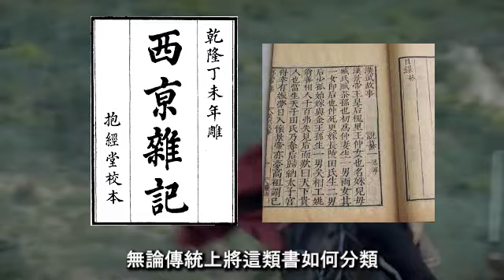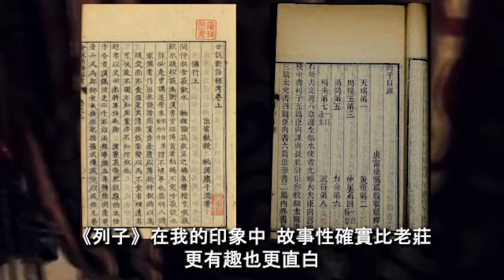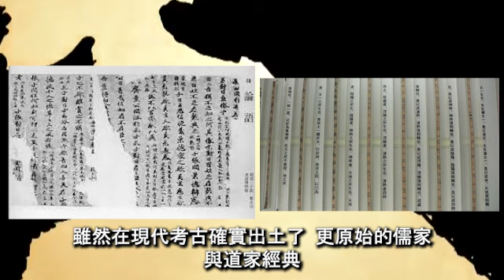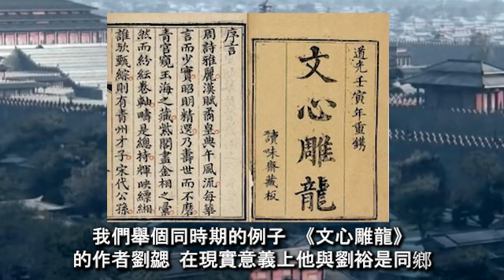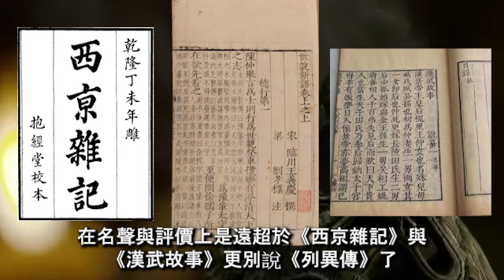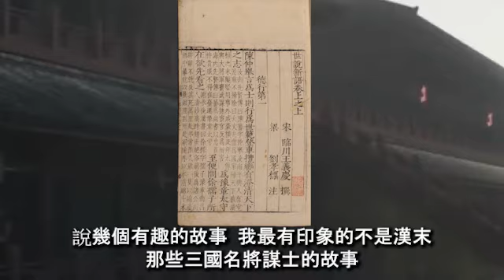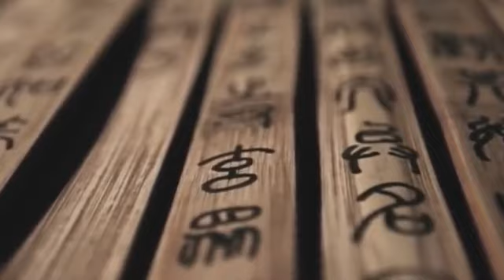漫談文學-《世說新語》魏晉風流與目送歸鴻，才學通神也行止顛倒的魏晉士人。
漫談《世說新語》的來源，才學通神也行止顛倒的魏晉士人。

00:09 本篇開始，故事集
01:21 偽作
03:06 世說新語
07:07 師徒鬥法
11:24 魏晉風流
13:23 尾聲，顧長康

附錄原文:
1.文學
鄭玄在馬融門下，三年不得相見，高足弟子傳授而已。嘗算渾天不合，諸弟子莫能解。或言玄能者，融召令算，一轉便決，眾咸駭服。及玄業成辭歸，既而融有「禮樂皆東」之歎。恐玄擅名而心忌焉。玄亦疑有追，乃坐橋下，在水上據屐。融果轉式逐之，告左右曰：「玄在土下水上而據木，此必死矣。」遂罷追，玄竟以得免。

2.容止
何平叔美姿儀，面至白；魏明帝疑其傅粉。正夏月，與熱湯餅。既噉，大汗出，以朱衣自拭，色轉皎然。

3.巧蓺
顧長康畫人，或數年不點目精。人問其故？顧曰：「四體妍蚩，本無關於妙處；傳神寫照，正在阿堵中。」

4.巧蓺
顧長康道畫：「手揮五絃易，目送歸鴻難。」